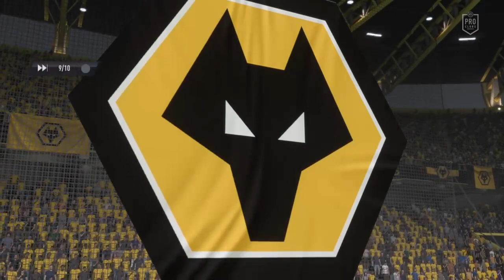LW Immortals VS Post Pour Post (VPG Belge)